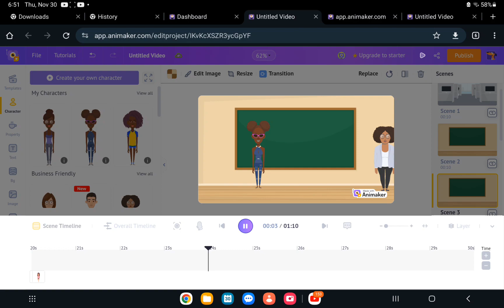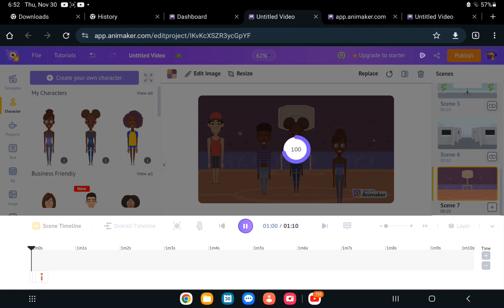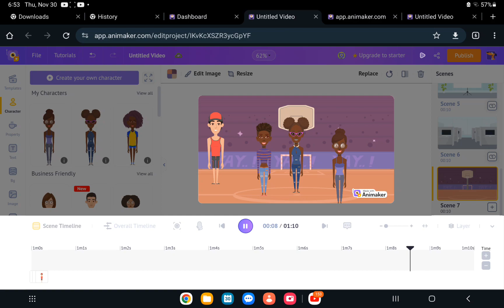a great school day with the girls